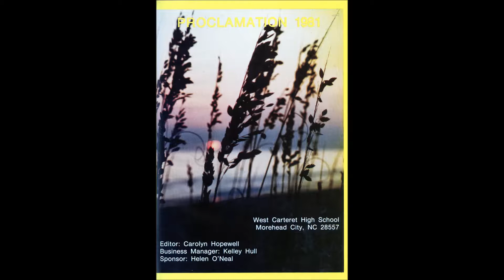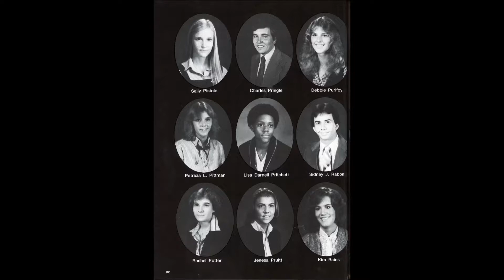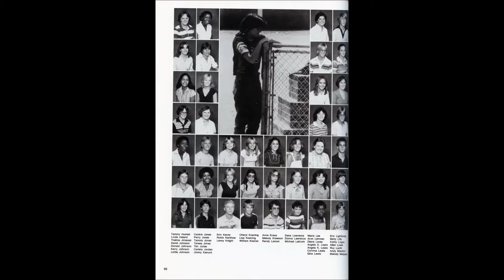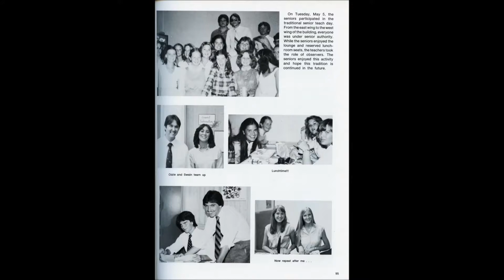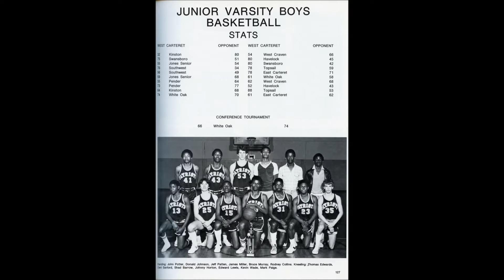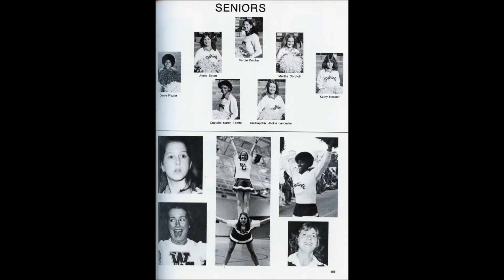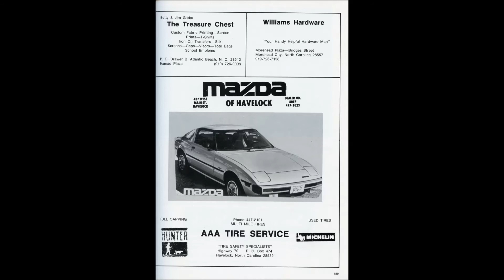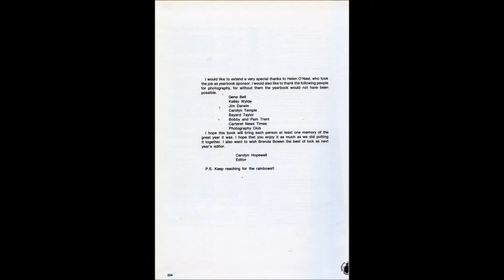1981 WCHS Proclamation